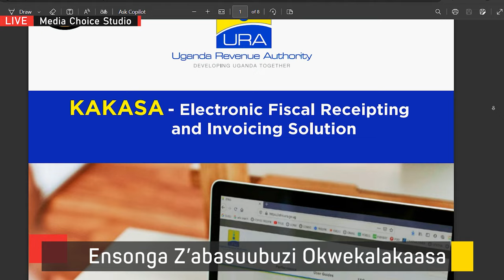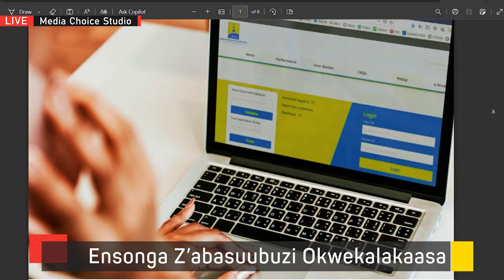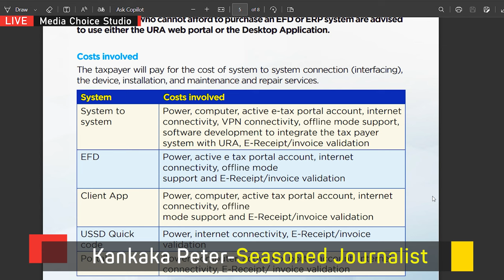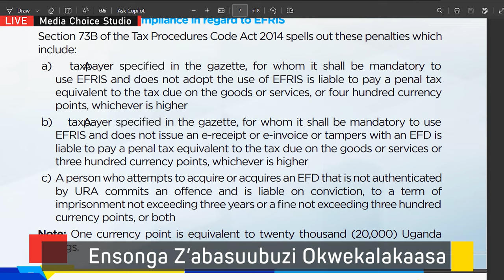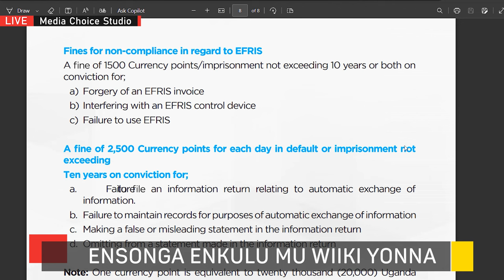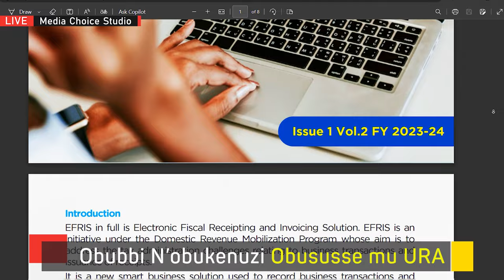Hoo! 🤔Kiri Kampala, Twanise Obubbi Bwa URA ku Misolo Ejikaabya Abasuubuzi e Kampala. Efris ne URA